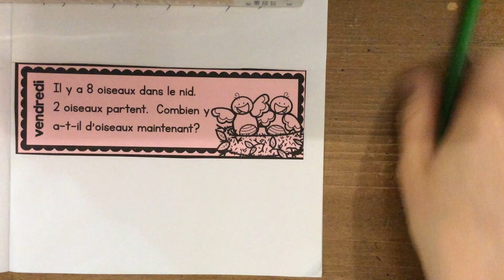Read-aloud of problème du jour for Friday May 8th: